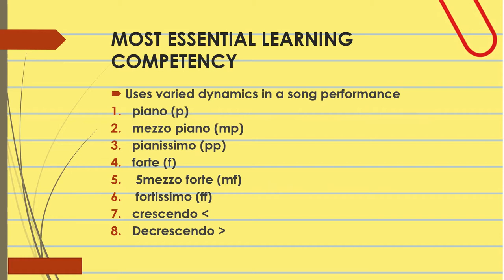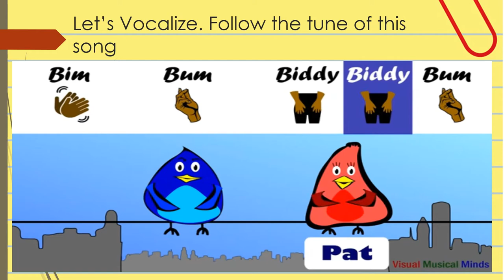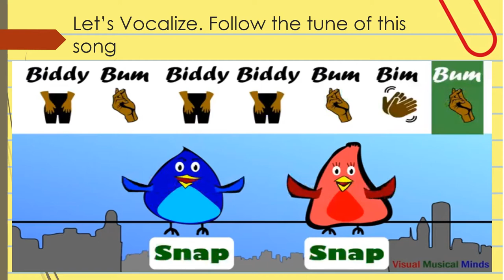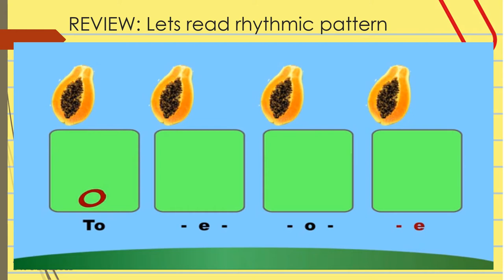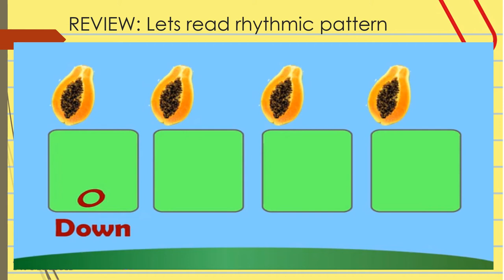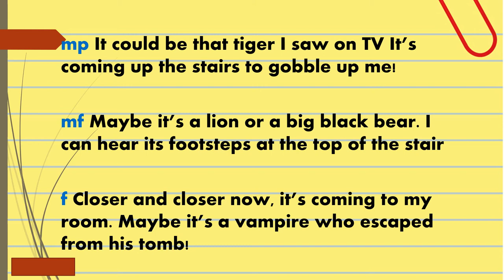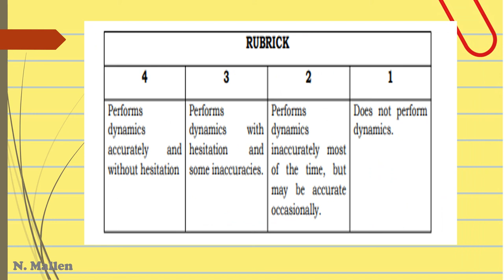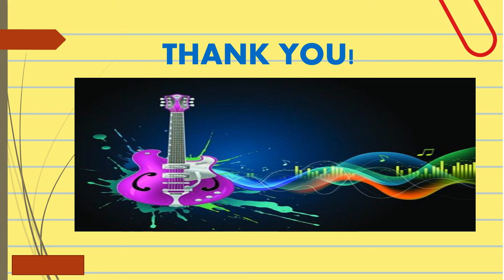COT MUSIC 6 (QUARTER 3) VARIED DYNAMICS IN SONG, Lesson plan and powerpoint in the description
For DLP and Powerpoint, download on this link

Powerpoint layout  ctto to Mam N. Mallen